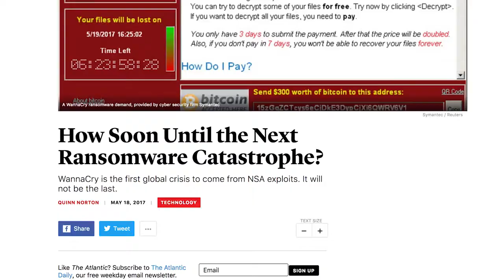About Allianz Cyber Protect Insurance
Risk associated with digitalisation cannot be removed, that's why cyber insurance is so important in the modern world. An Allianz Cyber Protect policy can provide financial protection and incident response to mitigate the impact of a cyber attack or data theft.